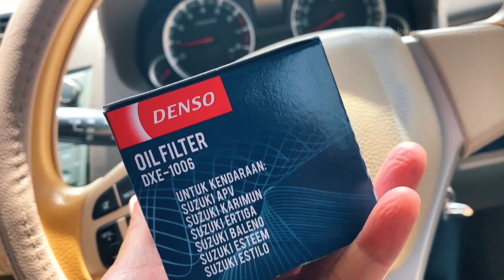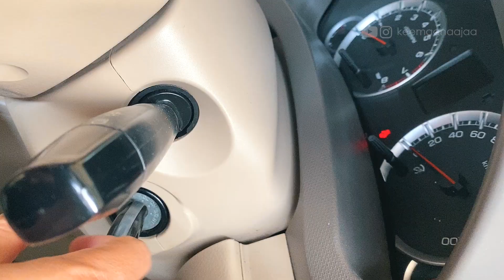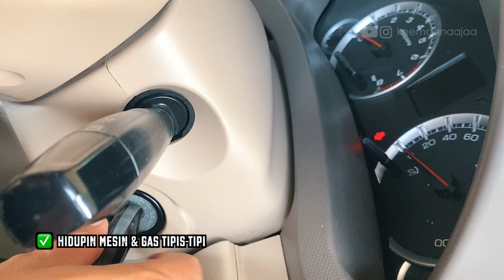Habis Disiksa 🔥 Ganti Oli Top 1 Ertiga Langsung Ngacir ‼️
Suzuki Ertiga habis disiksa di jalanan offroad.
Ganti Oli Top 1 Zenzation langsung ngacir di Jalan Lintas Sumatera